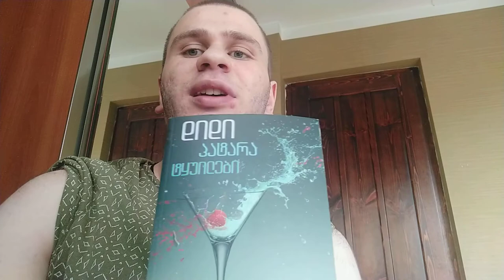Big little lies-Review and the importance of this book for people.